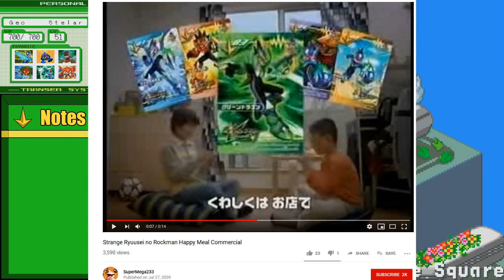Mega Man Star Force: Dragon - Part 35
The 2nd episode out of 4 where I focus on jobs. This one takes place in the school, Amaken, and Time Square. I also talk about Super Smash Bros Megaman.

Note: There is a bit where I ask if a hertz is referencing Boktai. Actually it's referencing an event that takes place there if you cross the game with Lunar Knights (in the Japan versions only). I will talk about it a bit more in a future video (mostly through the notes because I didn't know about it).